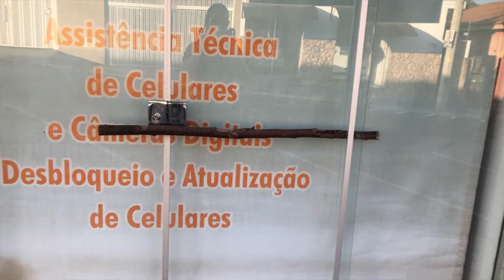CÂMERAS DE SEGURANÇA REGISTRAM TENTATIVA DE FURTO EM LOJAS NA XV DE NOVEMBRO.